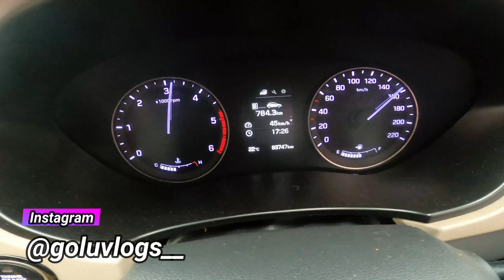Hyundai I20 Asta vs JCB 3Dx || Who is Win??? 😂😂